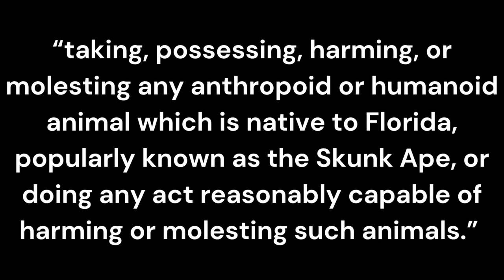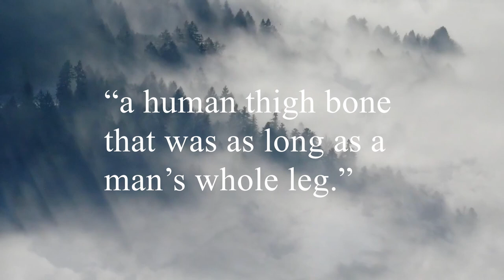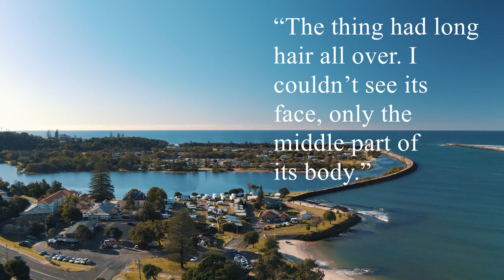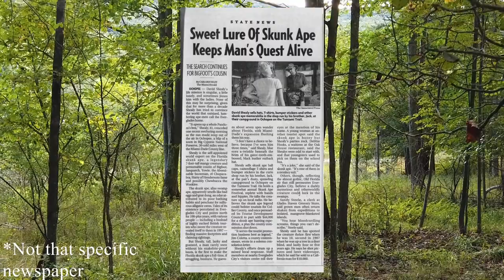The Skunk Ape, Bigfoot of Florida| Between Monsters and Men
Information:
“Weird Florida,” by Carlson, Sceurman, and Moran
“The Element of Encyclopedia of Magical Creatures,” By John and Caitlin Matthews
“Cryptozoology A to Z,” by Loren Coleman and Jerome Clark
“Chasing American Monsters,” By Jason Offutt

Pictures:
Deviantart: Jamesbaack: shorturl.at/nxRTY